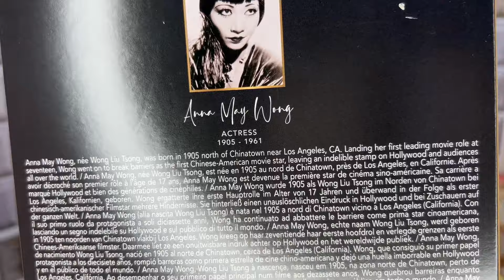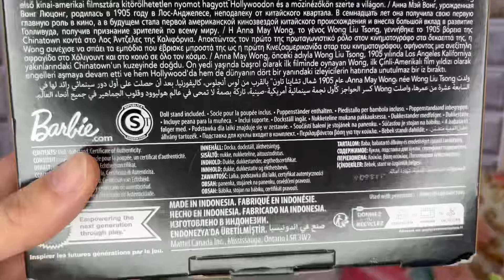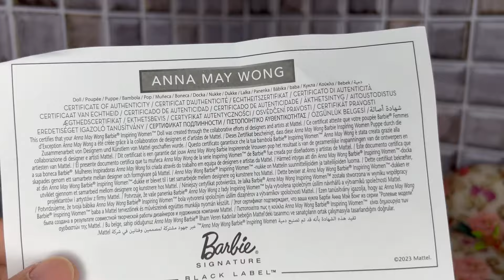Barbie Anna May Wong - Uma Mulher Inspiradora 💅🏻 - Unboxing e Review PT BR